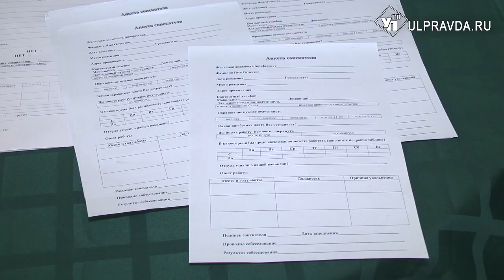Работа на любой вкус. В Ульяновске прошел единый день профориентации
Представители 30 компаний приехали в Областной дворец творчества детей и молодёжи, чтобы помочь ульяновцам сделать карьеру. Что такое «Work-Лайнер73» и зачем профориентировать родителей школьников и студентов? Подробнее – в нашем материале.